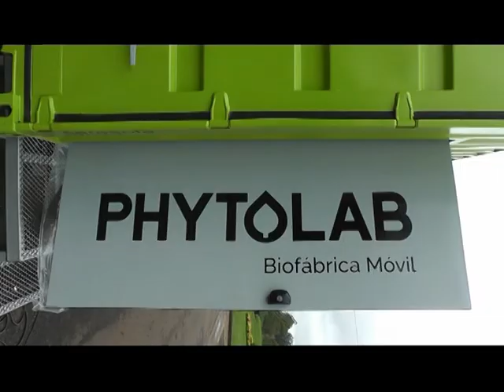Biofabrica móvil: buscan incorporar más tecnología a la phytolab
Especialistas españoles vinculados con la biotecnología trabajan con la biofábrica misiones con la intención de incorporar nuevas tecnologías en los procesos de multiplicación de plantas. Se trata de lo que ese da en llamar embiogénesis somática, una técnica con mucho auge en europa, que se pretende incorporar en los servicios que ofrece la Phytolab.